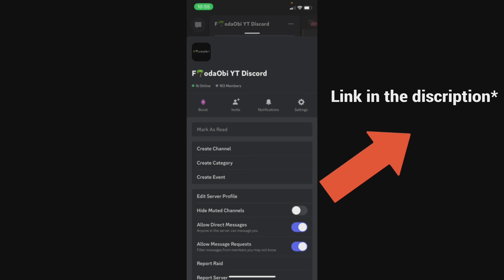ARK OFFICIAL PVP PS5 | I CLAPPED THE WHOLE ABB EVENT KUH